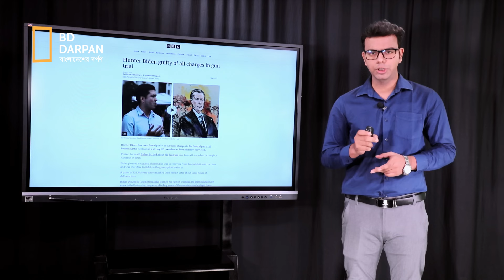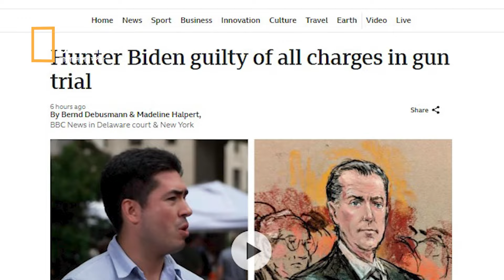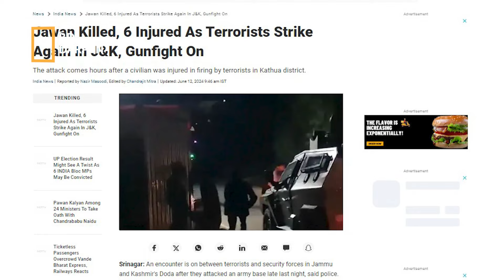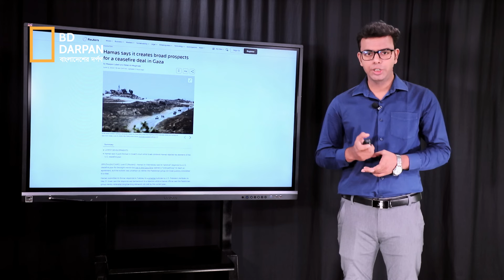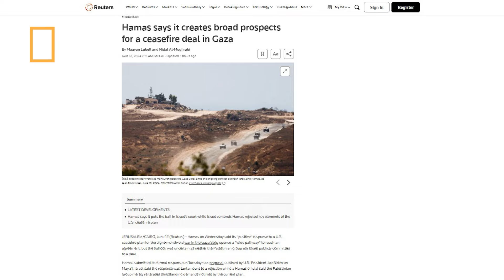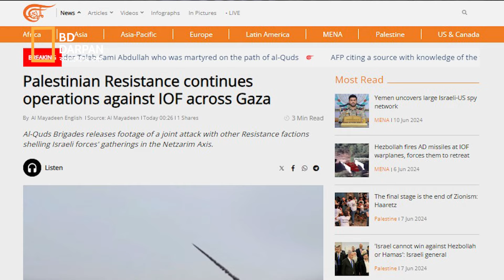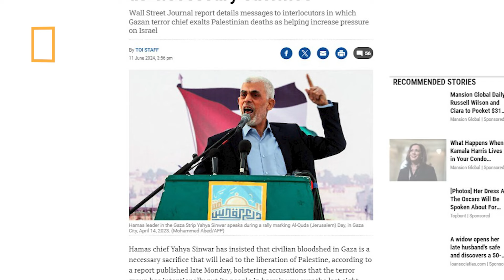আজকের দুনিয়া (১২.০৬.২৪)